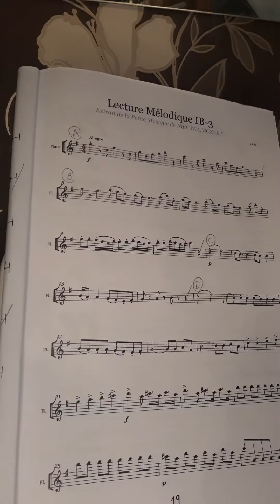lecture Mélodique IB-3 A